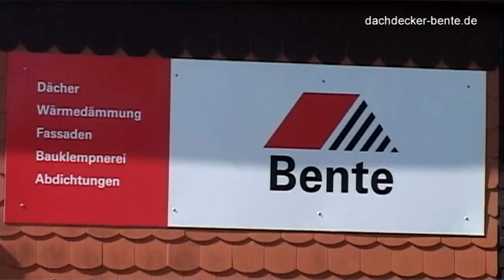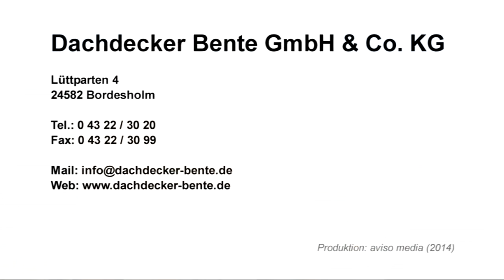Dachdecker Bente GmbH